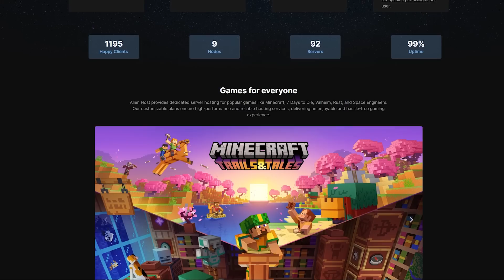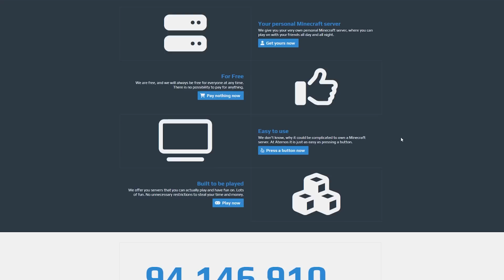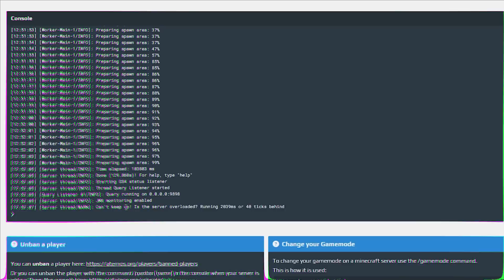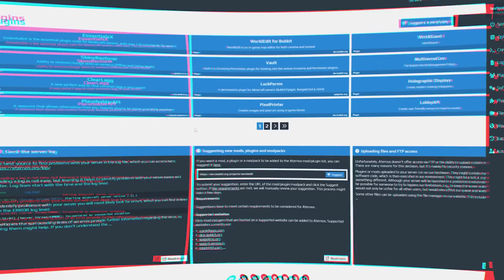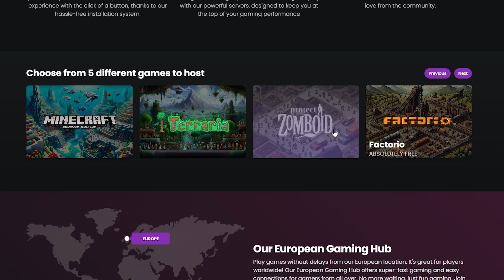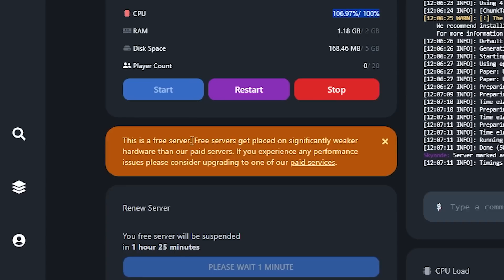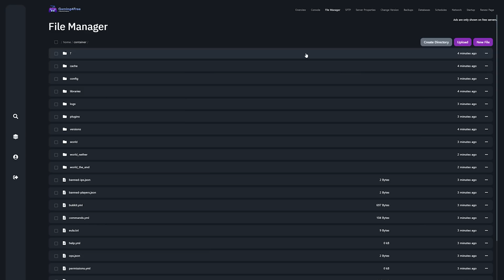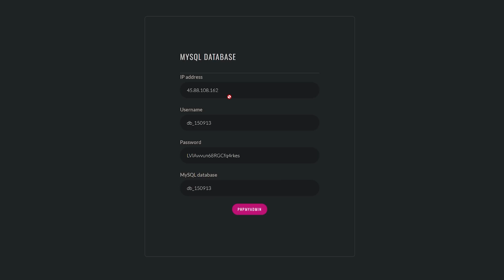3 Best FREE Minecraft Server Hostings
3 Best FREE Minecraft Server Hostings. This is a NEW Minecraft 1.20.4 video. In this video, I will be showing you the 3 best websites to host a Minecraft server without paying anything. These free Minecraft server hosting providers are always quite limiting when it comes to performance, uptime, and customization. So I did some research and selected the, in my opinion, 3 best hosting providers to host a server on for free. One of them will even keep your server up 24/7! It's very epic, fun, amazing and poggers! This will make playing Minecraft insane and amazing! Your players will absolutely love it! I had lots of laughs and fun. Hopefully, you'll get some useful information from this video. I love Minecraft fun!

KasaiSora makes Minecraft Content about Minecraft Plugins & Mods. Plugin & Mod Tutorials / Showcases / Reviews for Minecraft: Java Edition & Minecraft: Bedrock Edition. Plugins for Minecraft Paper / Spigot / Bukkit / Purpur & Mods for Fabric / Forge / NeoForge / Quilt. These Minecraft Plugins & Mods are downloaded from SpigotMC / BuiltbyBit / CurseForge / Modrinth / Github. Minecraft Server Developing / Managing. Client-side & Server-side Minecraft Modding / Mod Installation / Plugin Installation. The Best Plugins / Mods for Minecraft. This is amazingly fun and absolutely poggers.